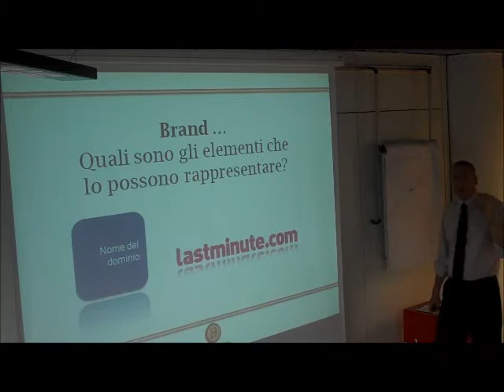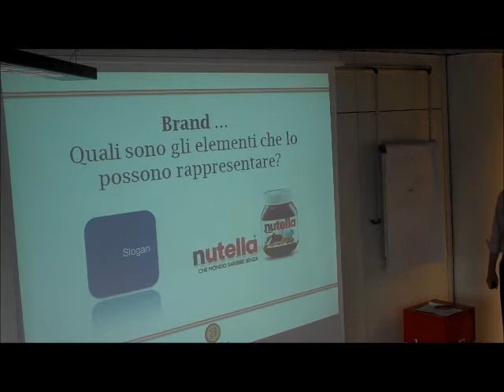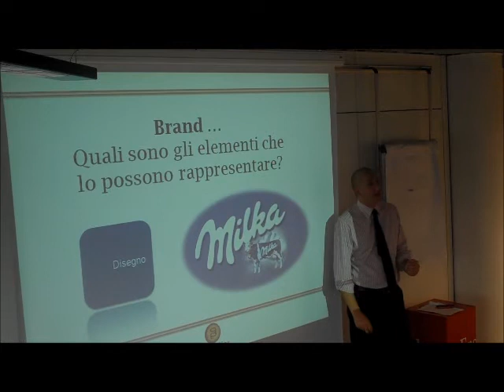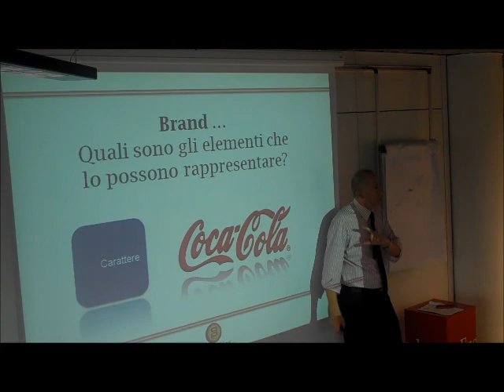Brand Identity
Capire cos'è un brand, quale può essere la sua storia, quale  le sue caratteristiche  fondamentali per aver successo.
Segui la nostra campagna sul brand.
In questa uscita analizziamo insieme la BRAND IDENTITY del tuo brand.